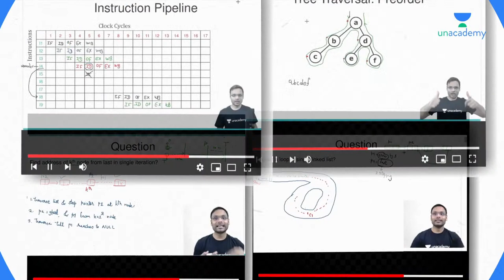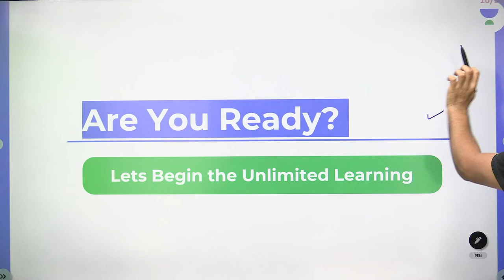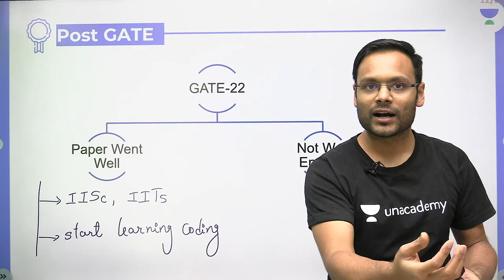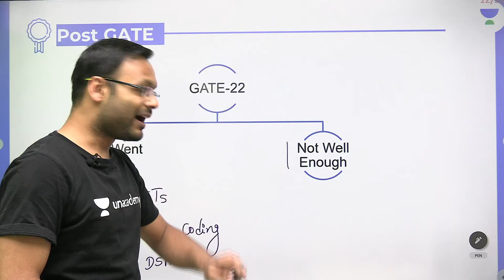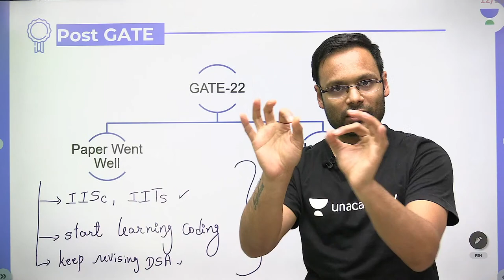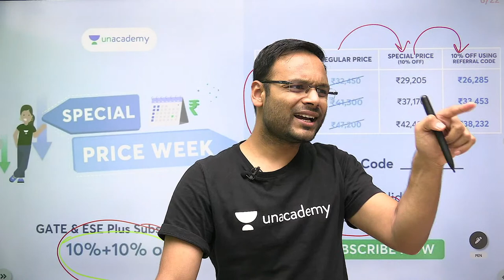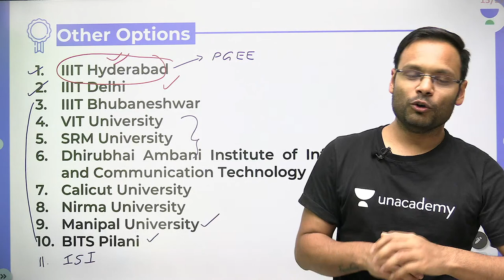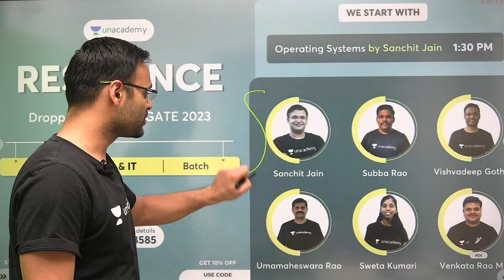Post GATE Guidance Series | Vishvadeep Gothi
In this Session, Vishvadeep Gothi will be discussing Post GATE Guidance Series. Watch the entire video to learn more about What to do in Post GATE Guidance Series which will help you crack GATE 2023. Let’s Crack It!

Call Vishvadeep Gothi on 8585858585 and take your GATE & ESE preparations to the next level.

Discount Bonanza! Unacademy GATE & ESE Mega Combat is here. Get 15% guaranteed discount on participation and upto 100% scholarship for toppers.

Below are the batches going live on 9th Feb

Unacademy Subscription Benefits:
1. Learn from your favourite Educator
2. Dedicated DOUBT sessions
3. One Subscription, Unlimited Access
4. Real time interaction with Educators
5. You can ask doubts in live class
6. Limited students
7. Download the videos & watch offline

Get the GATE & ESE Iconic Advantage:
1. Personal Coach
2. Study Planner & Bi-weekly Reviews
3. Dedicated Doubt Clearing Space
4. Personalized Test Analysis
5. Study Booster Sessions
6. Preparatory Study Material
7. All the Unacademy Subscription Benefits